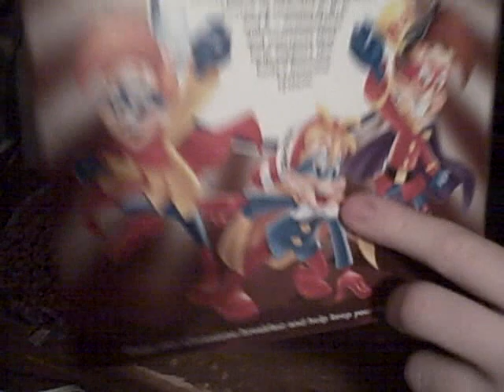Luke's Cereal Reviews (Muscle Milk Cocoa Crispies)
He likes it